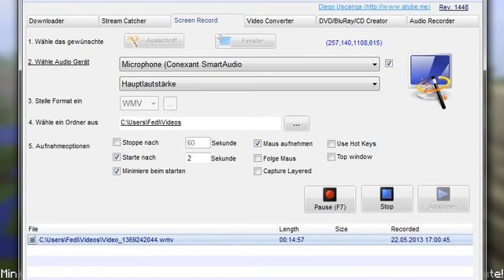Let´s show #002 Minecraft [deutsch/german][HD] Automatischer Bahnhof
In dieser Folge zeige ich euch, wie ihr einen automatischen Bahnhof baut und in meiner Survivalwelt meine kleine Minecartstrecke und meine Sklavenbehausungen. Mein Headset war in der letzten Aufnahme auf 100% Lautstärke gestellt. Entschuldigung!

Über ein "LIKE" oder ein "ABO" würde ich mich freuen!
-UMFRAGE: wollt ihr ein Let´s Play?